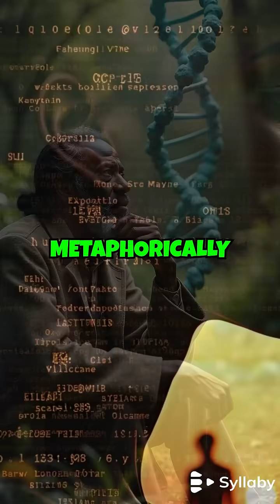Scientifically Finding Eden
Is Eden a place near the Euphrates—or something encoded in our very genes? As scientists trace human origins to Africa and scholars revisit ancient Mesopotamia, the quest for Eden becomes more than geographic. It’s a profound exploration of identity, memory, and the timeless human longing for peace and belonging. This piece delves into the symbolic and scientific pursuits to uncover our true beginnings. Euphrates River

Eden location theories

Mesopotamia human origins

ancestral memory

genetic roots of humanity

Garden of Eden science

symbolic Eden

human identity and origin